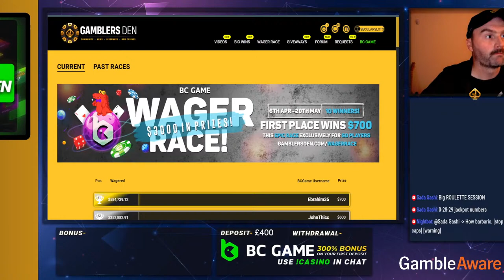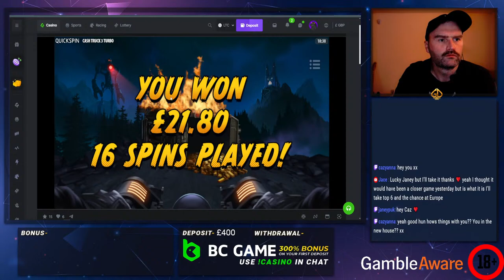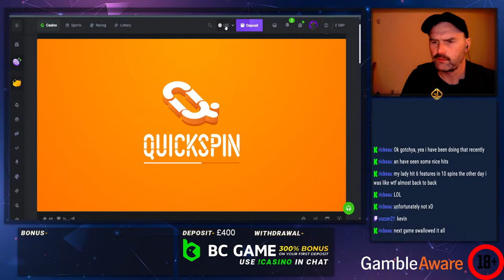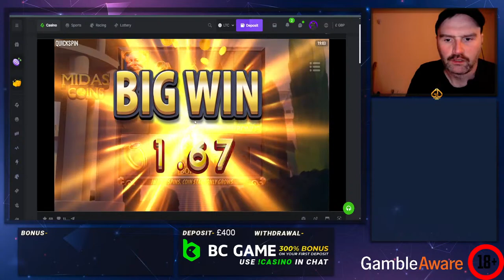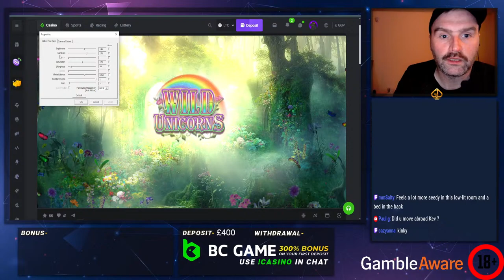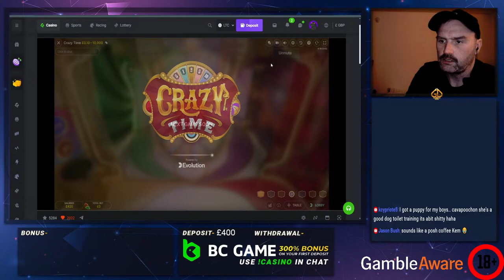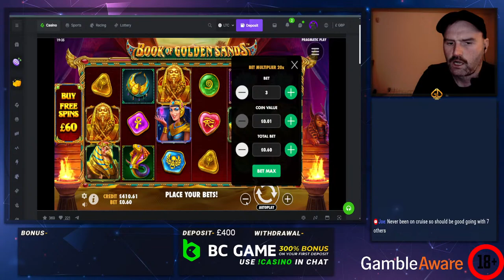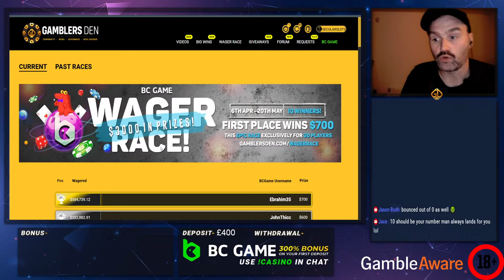Casino Games at at BCGame - !casino to play with me at BCGame. 18+ Only!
join us at BCGame, and participate in our $4k wager race!

18+ Only - Please always begambleaware